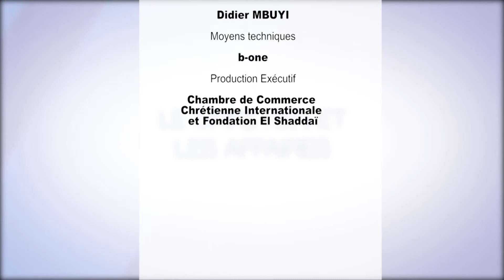Le chrétien et les femmes